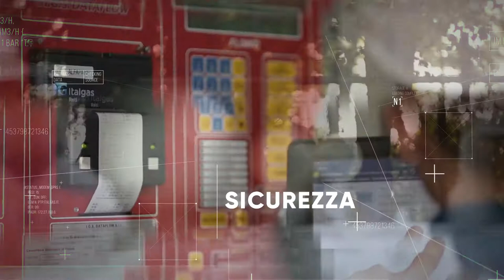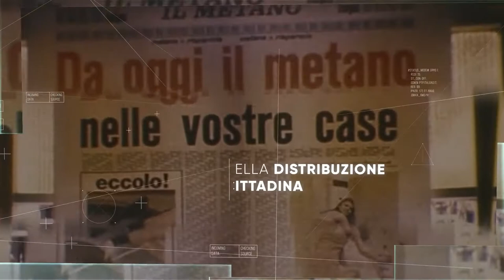Italgas torna in Borsa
Dopo 13 anni di assenza dal listino, Italgas è tornata a quotarsi al Mercato Telematico Azionario di Milano.